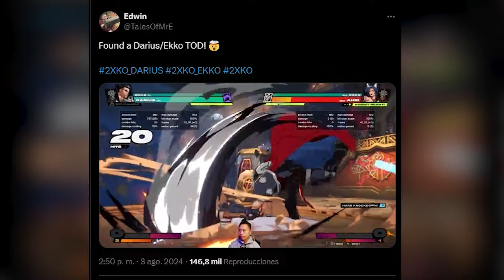How Good Are The Characters In 2XKO?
How good are the characters in 2XKO? Let's take a look at the current cast's strengths and weaknesses, along with looking at Fuses, which affects how you play your team.

0:00 - Intro
1:03 - Braum
3:22 - Ahri
6:12 - Ekko
7:49 - Illaoi
10:40 - Darius
12:52 - Yasuo
16:54 - Recommendations
18:25 - Fuses
19:51 - 2X Assist
20:59 - Double Down
22:17 - Freestyle
22:48 - Fury
24:30 - Initial very general character ranking and final thoughts